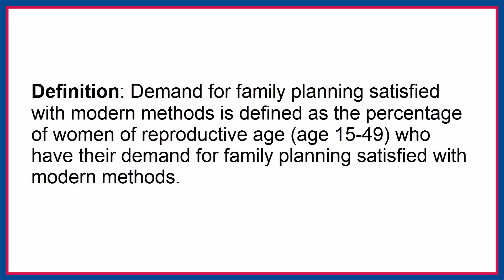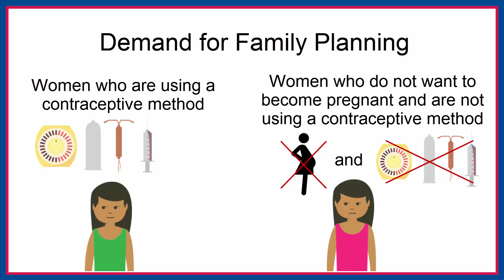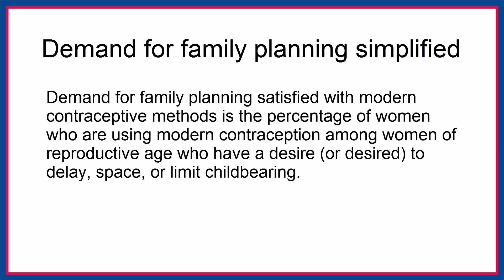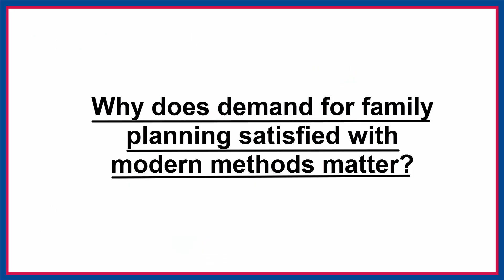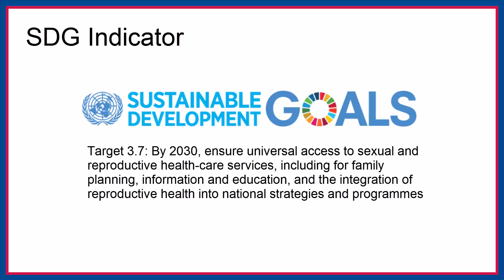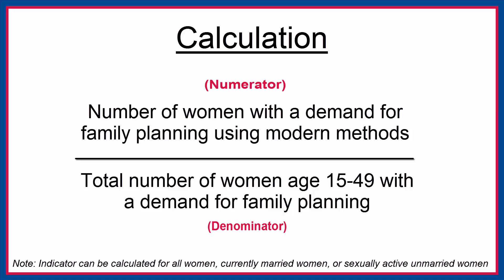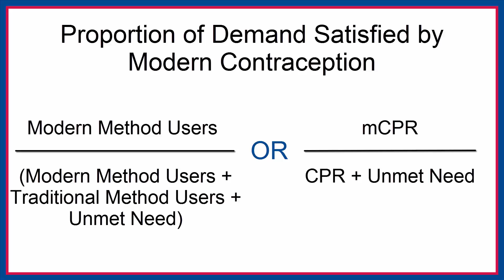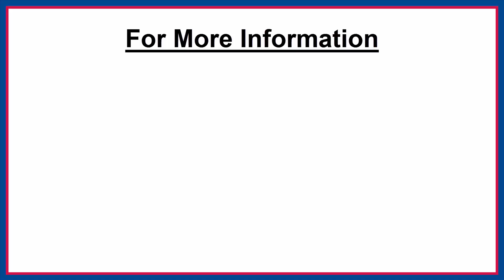Demand Satisfied by Modern Methods Indicator Snapshot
This video provides an explanation of demand for family planning satisfied by modern methods including:
0:16 Definition,
2:19 Important things to know,
3:53 Why demand satisfied by modern methods matters,
5:13 Calculation,
6:05 Where to find it in DHS reports, and
7:09 How to use it in a sentence.